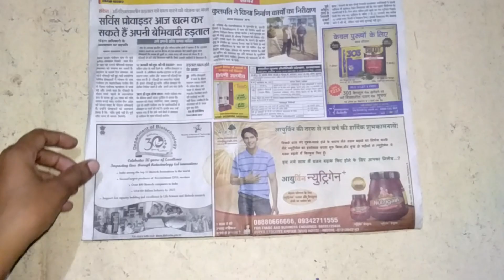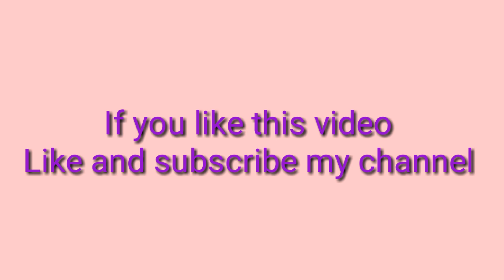DIY -Unique Wall hanging from waste newspapers . DIY - Love birds wall hanging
In this video you will see how to make a unique wall hanging from waste newspapers. It is  very easy to make.